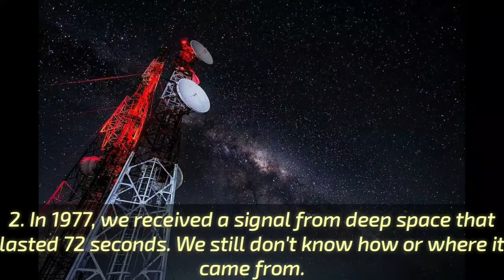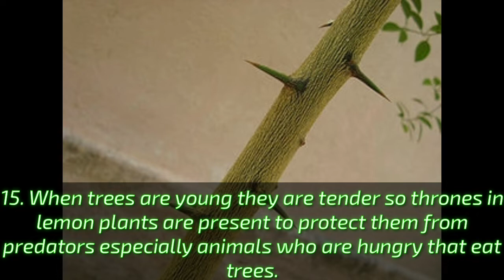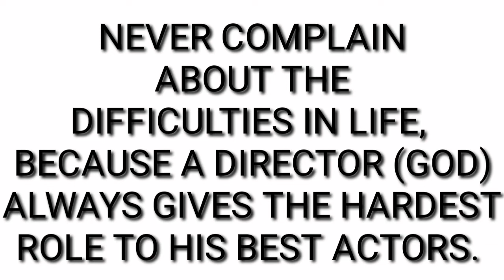WHY THERE ARE THRONS IN THE PLANTS OF LEMON 🤨🤔|BY MIND BLOWING FACTS| MUST WATCH|TFF EPISODE - 4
TFF EPISODE - 4
TOP FASCINATING FACTS EPISODE - 4

Today we are going to know fascinating and interesting random facts like " why there are throns in the plants of lemons 🍋 and roses 🌹 ?? 🤔🤔🤨. For more information watch the video till end.